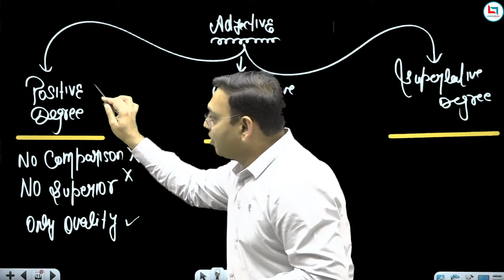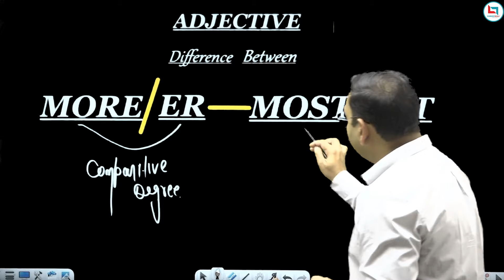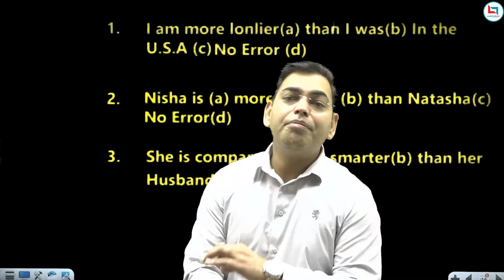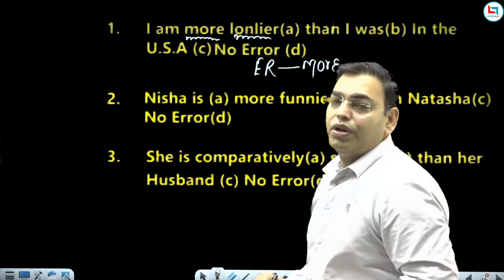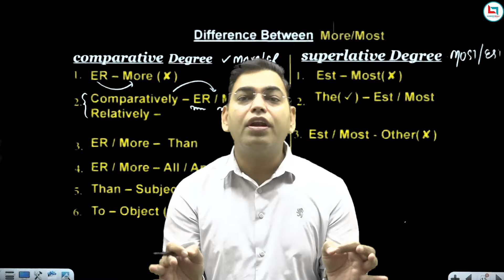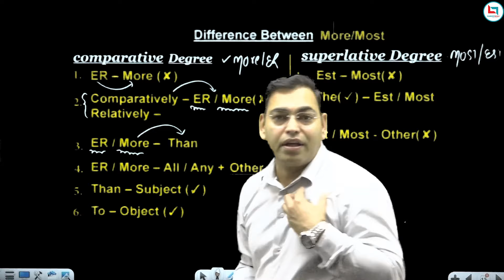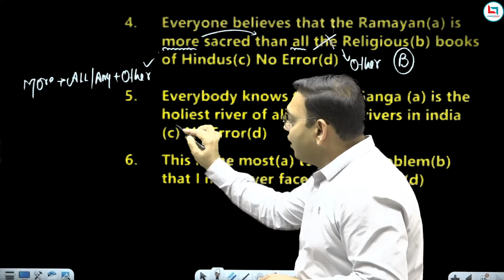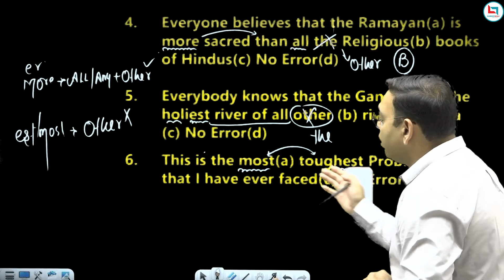10 Minutes Concept | सीधी Baat No बकवास | Uses Of More / Most | By Inderjeet Sir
10 Minutes Concept | सीधी Baat No बकवास | Uses Of More / Most | By Inderjeet Sir

Understanding the correct usage of "more" and "most" is essential for effective communication and writing, particularly in competitive exams and professional settings. Inderjeet Sir simplifies this concept, making it easy for viewers to grasp and apply confidently.

Whether you're a student preparing for exams or a professional looking to improve your language skills, this session is tailored to benefit learners at all levels. Inderjeet Sir's straightforward explanations and practical examples ensure that you gain a solid understanding of these pronouns.

Don't let confusion hold you back! Tune in now to सीधी Baat No बकवास and master the uses of "more" and "most" with Inderjeet Sir.
Welcome to Careerwill Offline Channel, Careerwill™ is India’s leading Government Jobs Preparation App (सरकारी नौकरी की तैयारी) helping Millions of Students prepare for exams like SSC, Bank, Railway, C-TET and other state Exams.
अब Govt Exams की तैयारी करे
देश की बेहतरीन टीम के साथ
Enquiry Office, Shop No-1,2,3,4 Mukherjee Tower. Behind Police Chowki, Dr. Mujherjee Nagar Delhi-09
Careerwill Offline Coaching Enquiry No. - 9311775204